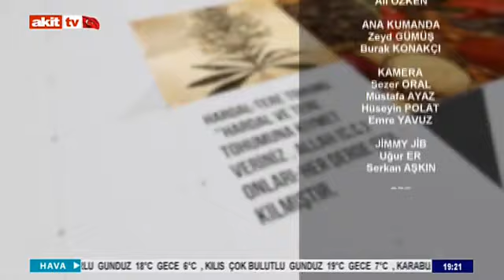Tıbbi Nebevi - İnsanın sürekli hamd halinde olması lazım !